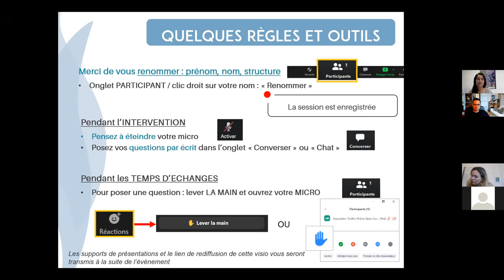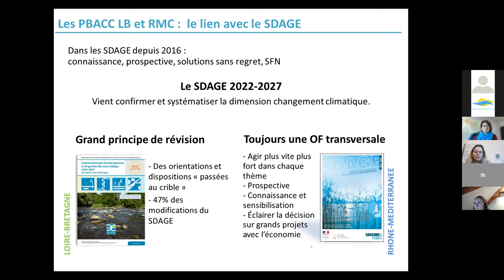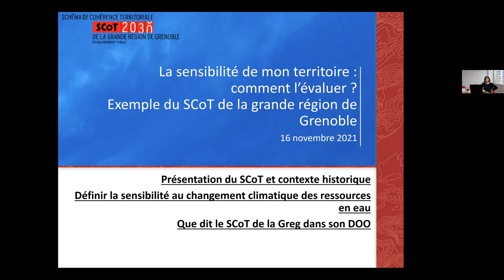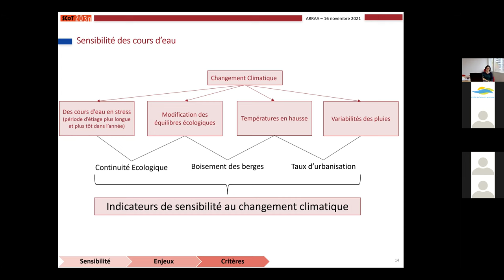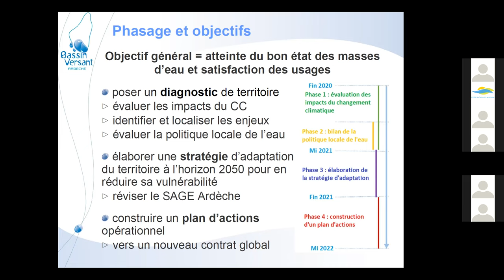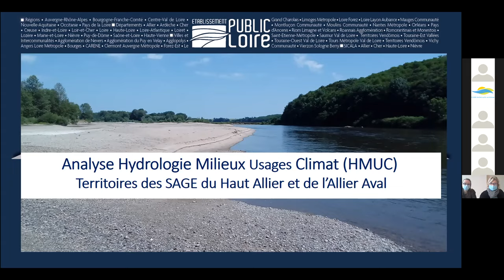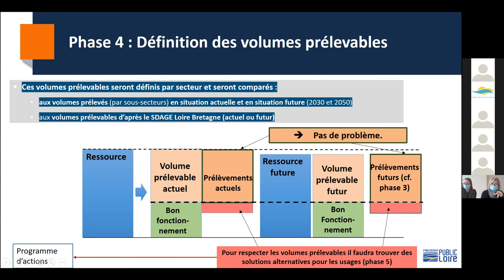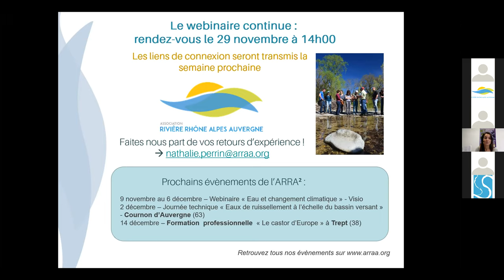Webinaire - Eau & adaptation au changement climatique - Session 2 - Stratégie et planification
Webinaire - Eau & adaptation au changement climatique - Session 2 - Stratégie et planification : "Études prospectives à l’échelle de nos territoires"

Chapitres :
04:58 - 1 - Stratégies nationale et de bassin : quelles orientations politiques et opérationnelles pour adapter nos sociétés ? - Eve SIVADE & Anne PRESSUROT – Agence de l'Eau RMC & Mathilde HOAREAU – Agence de l'Eau Loire Bretagne
48:17 - 2 - La vulnérabilité de mon territoire : comment l’évaluer ? - Marie ARDIET – EP SCoT Grenoble (38)
01:22:17 - 3 - Les études prospectives à l’échelle d’un territoire : retour d’expérience du bassin versant de l’Ardèche - Simon LALAUZE – EPTB Ardèche (07)
01:53:00 - 4 - Approche multi-usages : les études HMUC (Hydro, Milieux, Usages, Climat) - Lucile MAZEAU & Maïwenn ROCHARD – EP Loire (63) – CLE du SAGE Allier aval et PTGE Allier aval

Contexte :
Les effets du changement climatique se font de plus en plus prégnants et incontestables. Les connaissances scientifiques s'affinent de plus en plus. Il reste toutefois difficile de faire des prévisions à long terme. Décideurs comme gestionnaires de milieux aquatiques doivent agir dans un contexte d'incertitude.
Tous les territoires sont ou seront impactés, de manières différentes, avec des conséquences locales variables. Il est donc nécessaire de traduire les évidences scientifiques en enjeux de gestion.
Cela peut prendre la forme d'études prospectives à l'échelle d'un bassin versant, d'un projet de restauration de zones humides comme action "sans regrets", de l'intégration du changement climatique dans le volet agricole d'un PGRE ou encore d'une gestion intégrée des eaux pluviales...

Contenu :
Ce webinaire propose de décliner la thématique "Eau et adaptation au changement climatique" en 5 sessions : deux généralistes dédiées aux connaissances et à la planification à l'échelle nationale et de bassin, suivies de trois sessions qui détailleront les moyens mis en œuvre localement pour adapter les territoires aux répercussions du changement climatique sur les usages agricoles, milieux aquatiques et urbains :
1 - Connaissance : Constat et conséquences du changement climatique pour les 50 prochaines années
2 - Stratégie et planification : Études prospectives à l’échelle de nos territoires
3 - Usages Agricoles : Vers une agriculture plus économe en eau et résiliente face au changement climatique
4 - Usages Milieux aquatiques : Vers des milieux aquatiques et humides fonctionnels et préservés
5 - Usages Urbains : Vers une ville durable : repenser les cycles de l’eau urbains